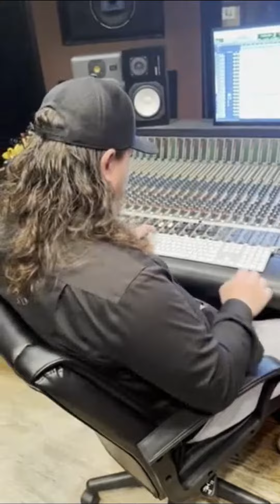Aaron Markowitz's Debut Jewish Album 'An Infinite Wave' Coming Soon!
David Radner, president of the Zipser Foundation, joined Cantor Michael Smolash and our Zipser Foundation Artist in Residence Aaron Markovitz at Tempermill Studio last week for the last day of recording for Aaron’s debut Jewish album. Thank you so much to the Zipser Foundation for supporting this inspiring project!

To stay up to date with us on socials!

Follow Temple Israel's schedule by checking out each month's Messenger